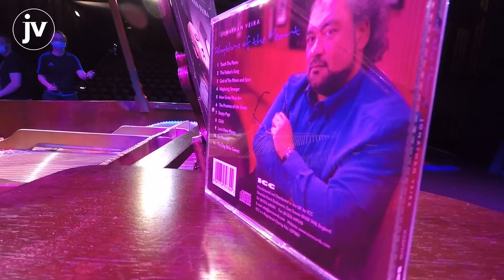JV Tech Outtakes July 2021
JV Tech Outtakes taken from The Forum Theatre, Barrow live links recording back in early July 2021